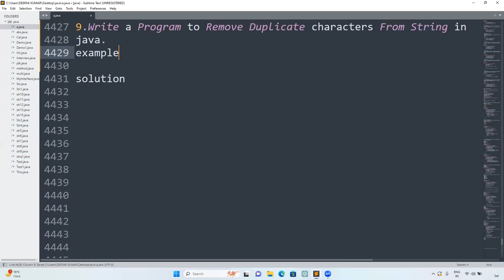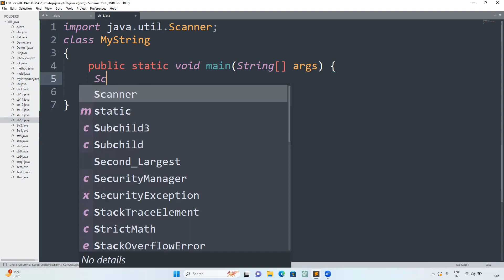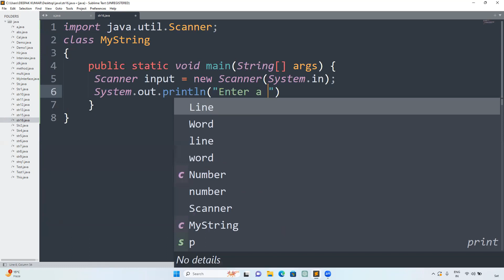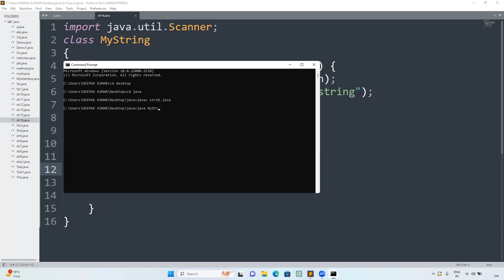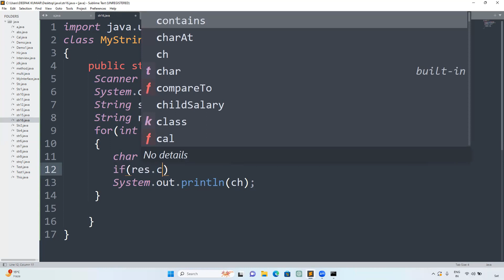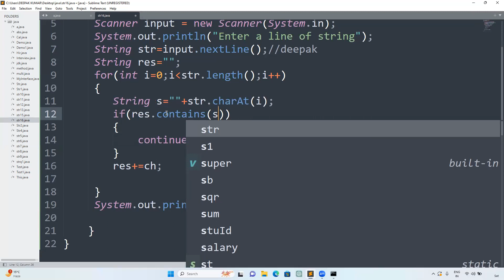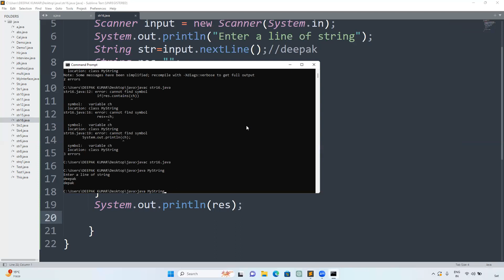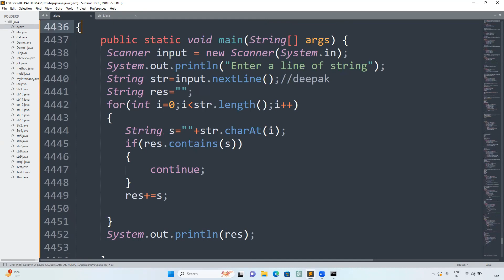Core Java part87.Java Program to Remove Duplicate Characters from String 🔥 | Step by Step Tutorial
In this video, we’ll learn how to write a Java program to remove duplicate characters from a string. You’ll see a step-by-step explanation using loops, HashSet, and core string methods to extract unique characters from any string.

This tutorial is perfect for Java beginners, students, and anyone preparing for coding interviews or learning core Java string manipulation concepts.

By the end, you’ll confidently write Java programs to remove duplicates and get unique characters from strings.

📘 What You’ll Learn:

✅ How to remove duplicate characters from a string in Java
✅ Using loops and HashSet for unique character extraction
✅ Core Java string handling techniques
✅ Real-life examples of duplicate removal
✅ Step-by-step Java code demonstration

⏱️ Timestamps:

00:00 – Introduction
00:40 – Problem Explanation
01:10 – Remove Duplicates Using Loop
02:30 – Remove Duplicates Using HashSet
03:30 – Example with User Input
05:00 – Summary & Key Points

👉 [Java Program to Find Duplicate Characters in a String]
👉 [Java Program to Count Occurrence of a Character in a String]
👉 [Java Program to Find First Repeated Character in a String]